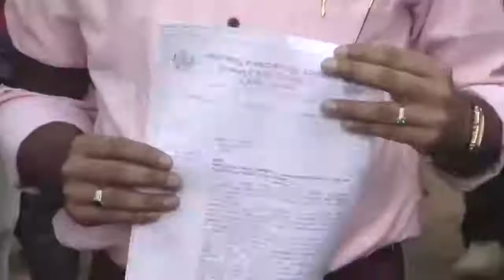ನಂಜನಗೂಡು ಟಿಹೆಚ್‌ಓ ಡಾ ನಾಗೇಂದ್ರ ಆತ್ಮಹತ್ಯೆ ಪ್ರಕರಣ - ಮೈಸೂರು ಪ್ರಾದೇಶಿಕ ಆಯುಕ್ತರಿಗೆ ಮನವಿ ಸಲ್ಲಿಸಿದ ಪಿಡಿಓಗಳು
ನಂಜನಗೂಡು ಟಿಎಚ್ಓ ಡಾ.ನಾಗೇಂದ್ರ ಆರ್ಮಹತ್ಯೆ ಪ್ರಕರಣ.  ಜಿಪಂ‌ ಸಿಇಓ ಪ್ರಶಾಂಕ್ ಕುಮಾರ್ ಮಿಶ್ರಾ ವರ್ಗಾವಣೆ ಹಿನ್ನಲೆ.  ಮಿಶ್ರಾ ಪರ ನಿಂದ ಗ್ರಾಮೀಣಾಭಿವೃದ್ಧಿ ಇಲಾಖೆ ಸಿಬ್ಬಂದಿಗಳು.  ಮೈಸೂರು ಪ್ರಾದೇಶಿಕ ಆಯುಕ್ತರಿಗೆ ಮನವಿ ಸಲ್ಲಿಸಿದ ಪಿಡಿಓಗಳು.